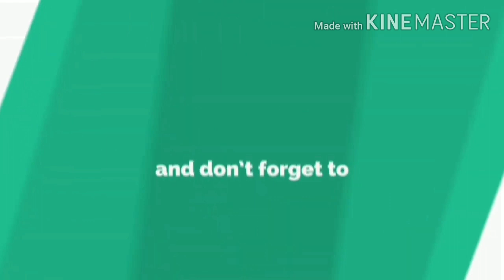Bread pizza recipe without oven//cheesy bread pizza on tawa//Easy&Tasty bread pizza in Lockdown time